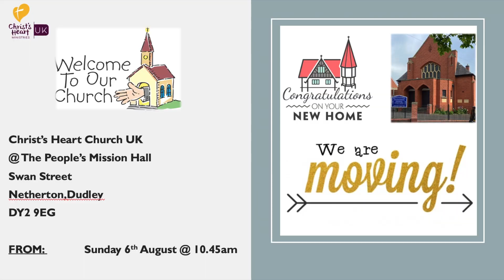Pastor Keith Poole "How We Leave Is How We Enter - Part 1”